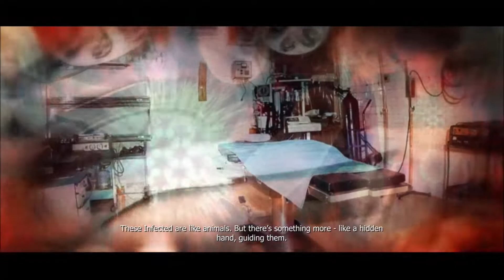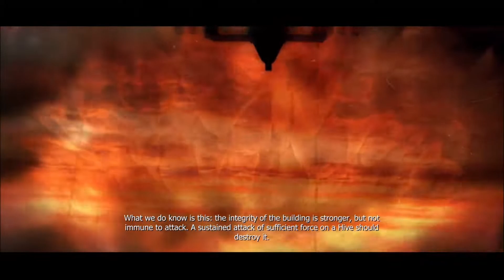Prototype 1 Walkthrough Part 6